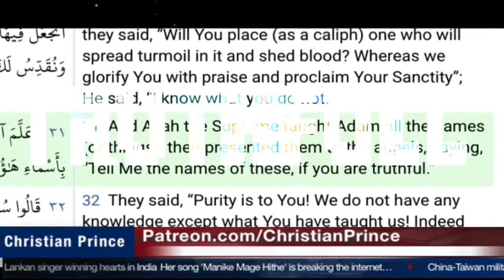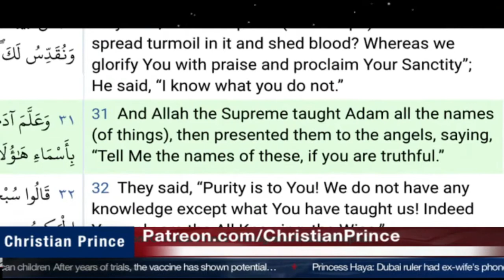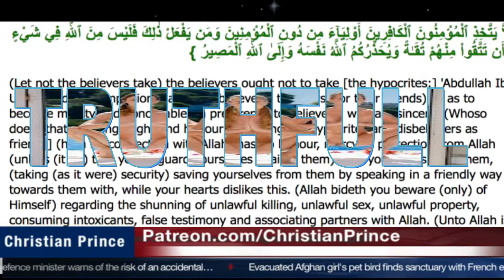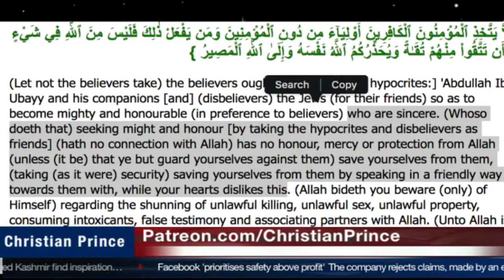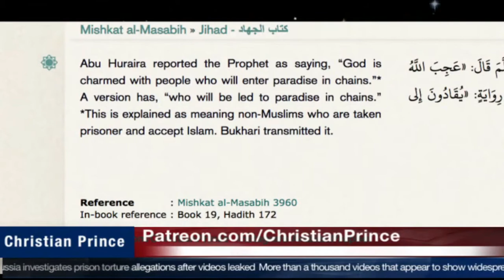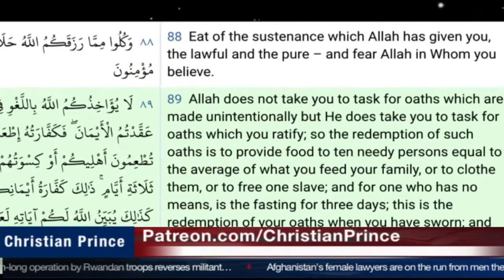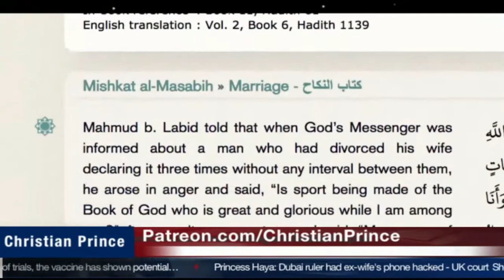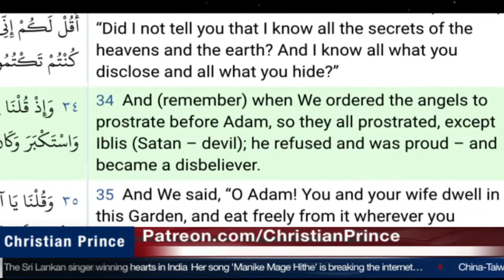ALL ANGELS LIED IN THE QURAN - GIRLS TRUTH